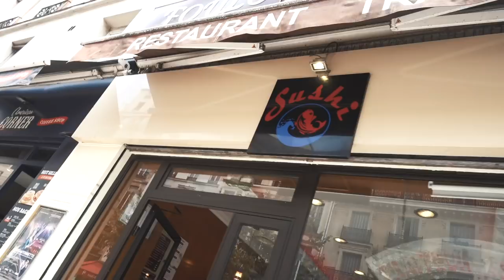Paris Photographer Meetup feat. Jessica Kobeissi - Vlog #55